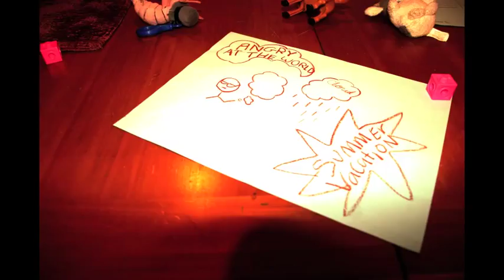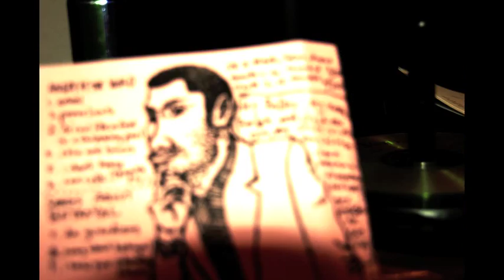Summer Vacation - Super Orgy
Off the split 7" with Joyce Manor. (Muy Autentico)